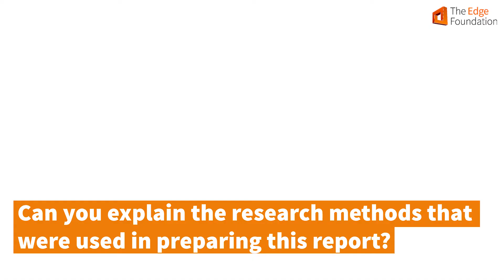Dr Dana Dabbous discusses Our Plan for Further Education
Dr Dana Dabbous discusses why the Edge Foundation internally commissioned the report, the research methods used, the key findings and the recommendations.